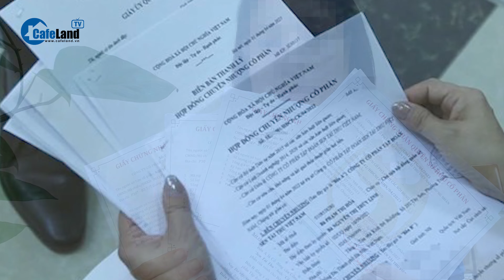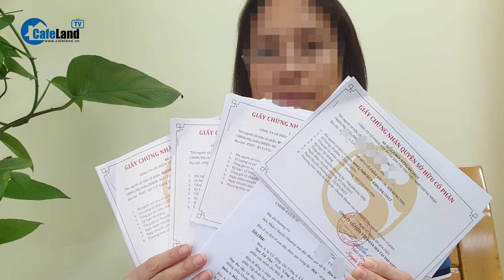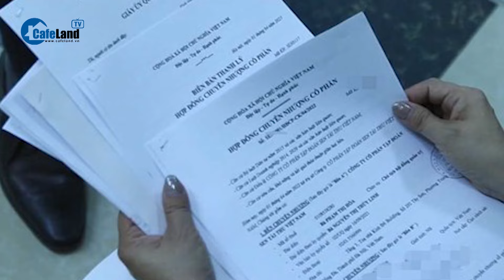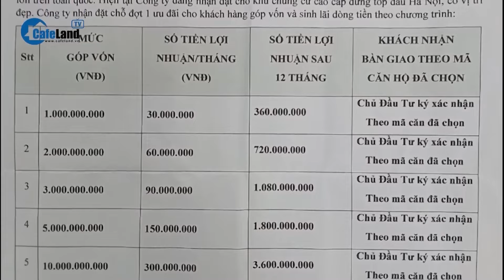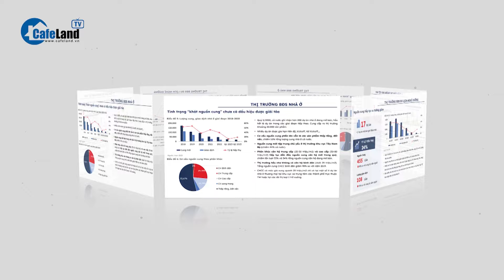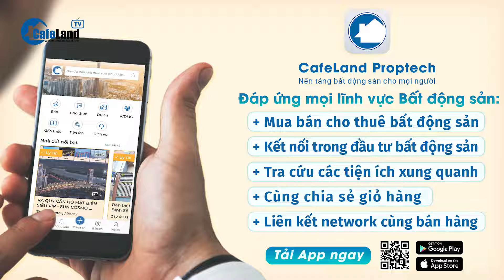Sen Tài Thu NÂNG KHỐNG vốn điều lệ 31 tỉ lên 160 tỉ đồng, LỪA hơn 400 nhà đầu tư | CafeLand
Chiều 29-1, Công an TP Hà Nội cho biết vừa khởi tố bị can đối với bà Phạm Thị Hòa (cựu chủ tịch hội đồng quản trị Công ty cổ phần Sen Tài Thu), Nguyễn Thị Thùy Linh (cựu phó tổng giám đốc, con gái bà Hòa) và Nguyễn Thị Lan Hương (cựu tổng giám đốc) để điều tra về tội lừa đảo chiếm đoạt tài sản.